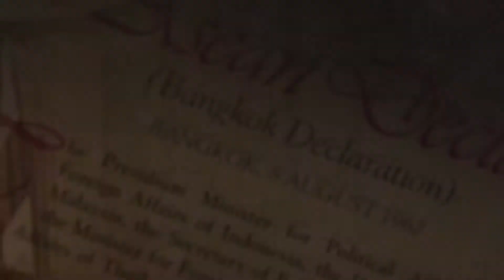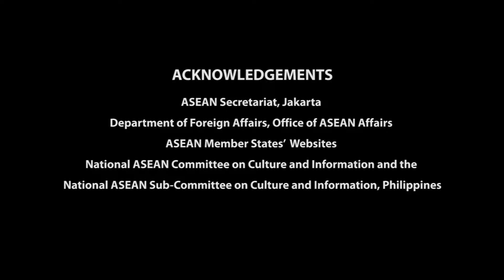42 2012 – ASEAN Human Rights Declaration